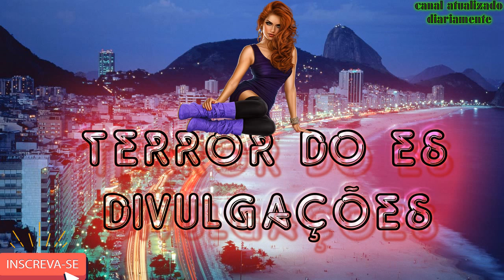== E CERTO Q VAI DA TRETA ( BRABAA ) = { DJ GG DÚ JB } 2019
== E CERTO Q VAI DA TRETA ( BRABAA ) = { DJ GG DÚ JB } 2019== E CERTO Q VAI DA TRETA ( BRABAA ) = { DJ GG DÚ JB } 2019== E CERTO Q VAI DA TRETA ( BRABAA ) = { DJ GG DÚ JB } 2019== E CERTO Q VAI DA TRETA ( BRABAA ) = { DJ GG DÚ JB } 2019